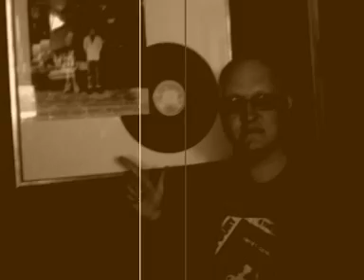Some Reasons Down The Hope And Anchor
Here,s one I made earlier.